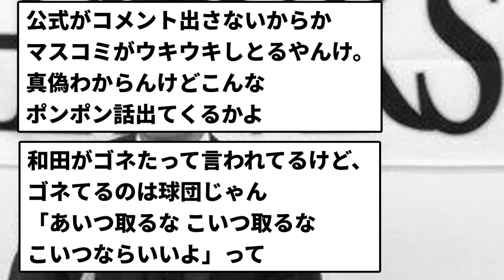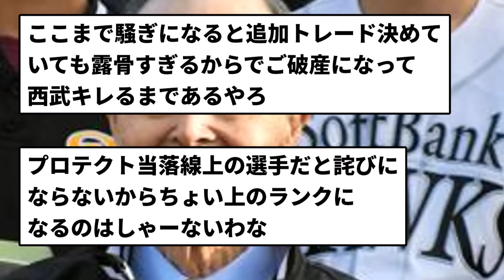【あーもうめちゃくちゃだよー】ソフトバンクさん、和田さんの人的補償を撤回するために人的補償以外に＋無償トレードも提案してた【なんJ反応】【プロ野球反応集】【2chスレ】【1分動画】【5chスレ】